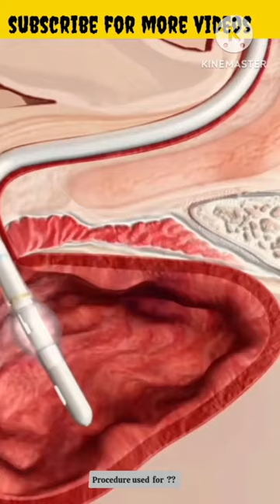Catheter insert in male 👨‍⚕️